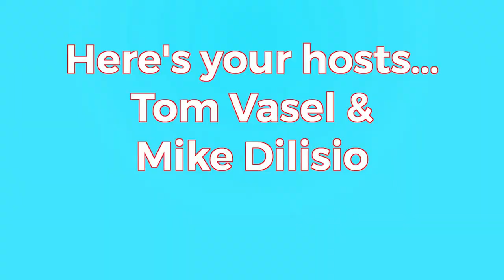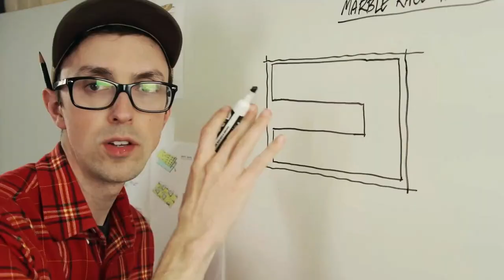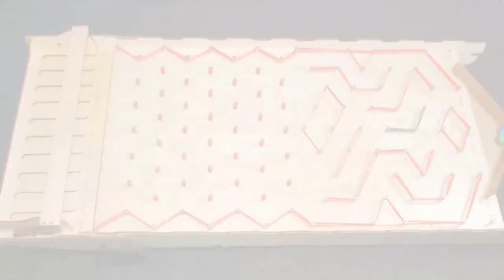Chutes and Marbles: Zombies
Join us live for a marble race of epic proportions!  Whose marble will win?